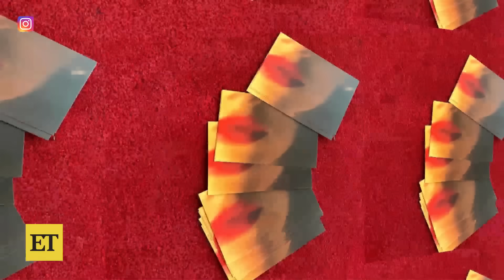Ariana Grande's Yes, And? Lyrics DECODED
Ariana Grande's 'Yes, And?' looks back on the singer's transformative past year, with her fans taking note of lyrics that seemingly reference her Ethan Slater romance in the wake of her divorce from Dalton Gomez. In the music video, fans also spot homages to Madonna's 'Vogue,' cult classic 'Showgirls' and Paula Abdul's 'Cold Hearted.' Meanwhile, a source tells ET, 'Ariana and Ethan are spending more and more time together,' adding, 'They’re focused on the here and now and excited to continue to see where their relationship goes and watch it blossom.'